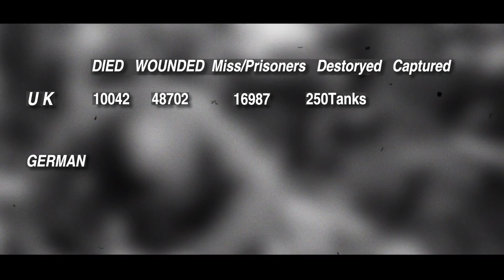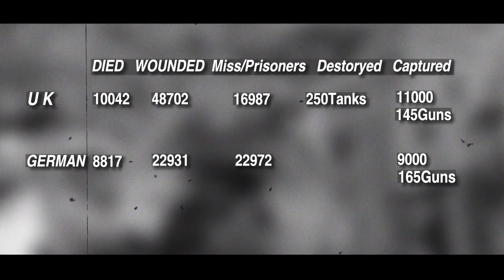1917 Battle of Cambrai -To break the Zeppelin line, hundreds of British tanks attack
The Battle of Cambrai was a major British campaign in the Cambrai area in 1917, with the intention of breaking through the Hindenburg Line in the area and capturing Cambrai to gain the upper hand in the battle. In order to break through the German lines, the British concentrated hundreds of tanks, a new type of weapon at the time, making the Battle of Cambrai the first large-scale tank battle in human history.

This video describes the course of the battle.

Part of the animation, using the game arma3 production.